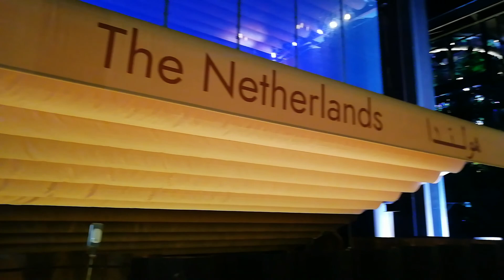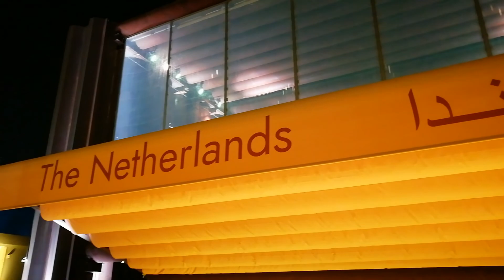Netheland Pavilion- Expo2020.Umbrella show with light, It's cool to watch with out skipping...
👌 Netheland Pavilion- Expo2020

The netheland pavilion is all made of
solid iron. Each pillar has a reception area etc ..
 The floor is nicely decorated with metal scattering inside the iron net.
Then there is the Umbrella Show.
umbralla light show Good music with.
The umbrella show is the highlight of the Netherland pavilion .👌👌👍